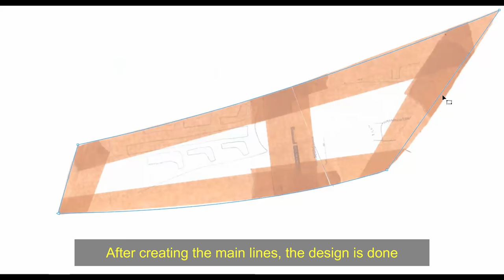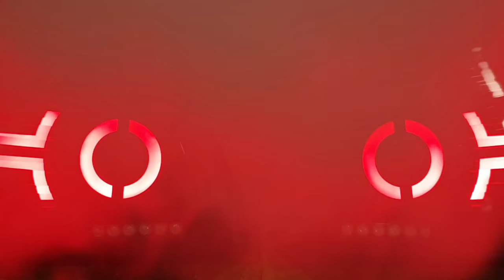Bmw 5.20 (E60) Led Stop Nasıl Yapılır